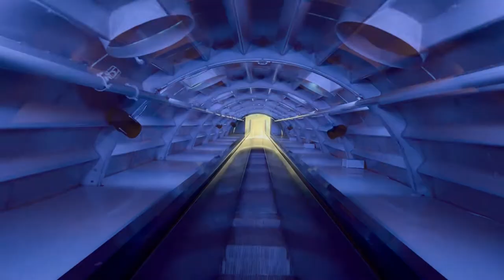No Copyright Videos - Camera Moving in Colorful Tunnel - No Copyright Zone